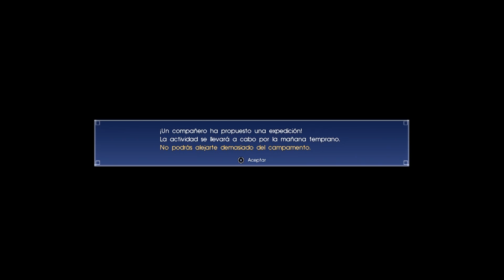Guia Final Fantasy XV (PS4) - Cap 3 - Expedicion - Gourmet Campestre y Peregrinación a Hammerhead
Nuevo vídeo de Final Fantasy XV. En este capítulo, iremos a los santuarios de Cotisse y Palmaugh, y haremos un par de expediciones con Ignis y Prompto.

Visita La Colina Del Terror. Mi Blog dedicado al mundo del Survival Horror